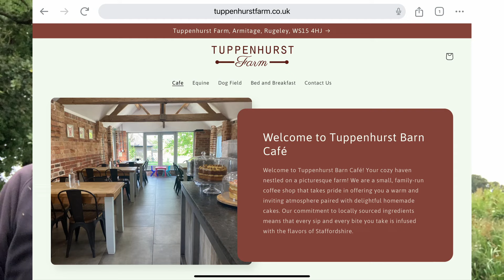Ep 102 Alrewas to Tixall Wide | Coffee, Cake & Canal Views on Our Shropshire Union Mission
Join us on our latest narrowboat adventure as we cruise from Alrewas on the Trent & Mersey Canal to the peaceful waters of Tixall Wide on the Staffs and Worcester Canal. In this episode aboard TOMMi, we backtrack the T&M, pass through the historic Fradley Locks, and take a well-earned break for coffee and cake at Tuppenhurst Barn Café. Along the way, we tackle the narrow Armitage Tunnel before mooring in the beautiful and tranquil setting of Tixall Wide.

Episode Highlights:
Backtracking the T&M: Enjoying the scenic canal views as we retrace our steps.
Fradley Locks: Navigating these iconic locks with ease.
Tuppenhurst Barn Café: A delicious pit stop for coffee and cake.
Armitage Tunnel: Tackling the tight, roofless tunnel, a unique part of canal history.
Tixall Wide: Mooring up in the serene surroundings of Tixall Wide, one of the most picturesque spots on the canal system.
We're making great progress on our journey to conquer the Shropshire Union Canal – follow along for more exciting stops and canal life moments!